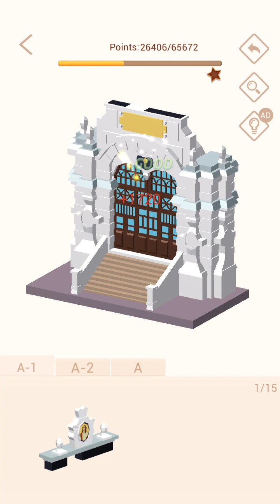Pocket World 3D - Sergiyev Posad - Holy Assumption Cathedral (Attribute Tower Art Level 45)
No-nonsense, straightforward, best path walkthrough of Theme: Sergiyev Posad - Model: Holy Assumption Cathedral (Attribute Tower - Art Level 45)
After practicing came out good enough to be a permanent walkthrough.